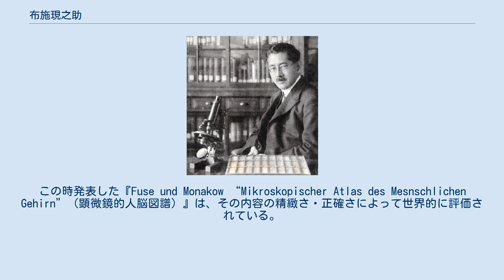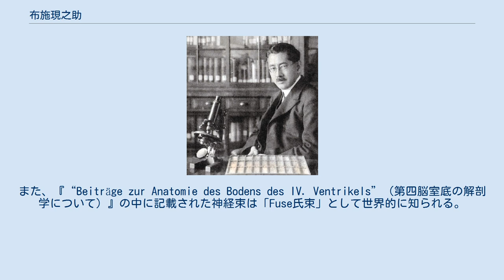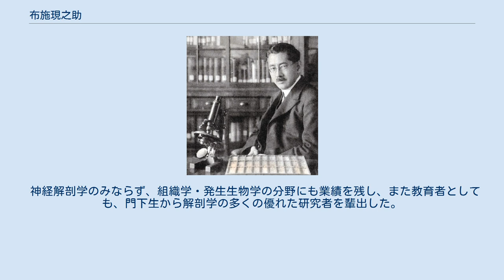布施現之助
1921年撮影 布施 現之助（ふせ げんのすけ、1880年1月24日 - 1946年12月12日）は、解剖学者。
医学博士。
専攻は神経解剖学。
 北海道小樽郡銭函村（現:小樽市）生まれ。
1905年、東京帝国大学医科大学卒業。
1907年から4年間スイスに留学し、チューリヒ大学のフォン・モナコウ教授に師事、脳の神経解剖学を研究した。
新潟医学専門学校教授を経て、1913年再びチューリヒに移り、モナコウと共同で延髄の顕微鏡図譜作成に従事した。
この時発表した『Fuse und Monakow “Mikroskopischer Atlas des Mesnschlichen Gehirn”（顕微鏡的人脳図譜）』は、その内容の精緻さ・正確さによって世界的に評価されている。
また1914年『マイネルト小脳軸及ダイテルス核』により、医学博士の学位を受けた。
 1915年帰国し、東北帝国大学医科大学教授に就任。
1925年医学部長となり、1941年定年退官。
この間脳の微細構造の研究に従事し、機関紙『東北帝国大学解剖学教室業績』25冊を発行、自らも約40編の論文を掲載した。
1921年「脳幹に関する解剖学上の業績」により、帝国学士院恩賜賞を受賞し、1944年には帝国学士院会員に推された。
また、『“Beiträge zur Anatomie des Bodens des IV. Ventrikels”（第四脳室底の解剖学について）』の中に記載された神経束は「Fuse氏束」として世界的に知られる。
 神経解剖学のみならず、組織学・発生生物学の分野にも業績を残し、また教育者としても、門下生から解剖学の多くの優れた研究者を輩出した。